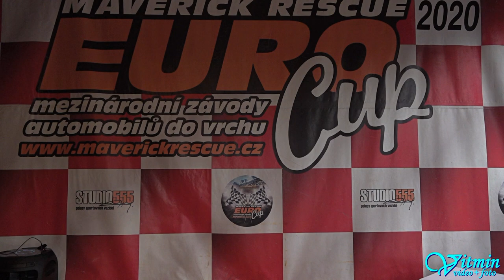Škoda 110 R - Vojtěch Macek - 3.Vírské serpentiny 2020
Vojtěch Macek si za deštivého počasí dojel se svým vozem Škoda 110 R pro vítězství ve třídě E1-1600 na 3.Vírských serpentinách roku 2020.